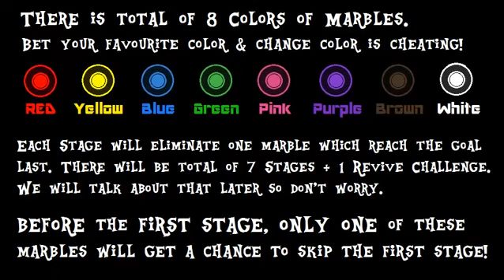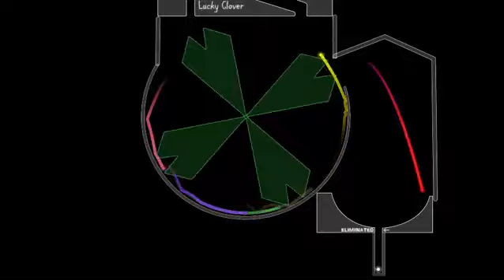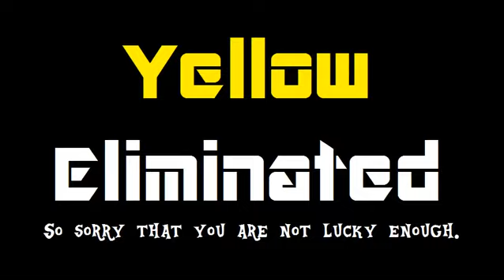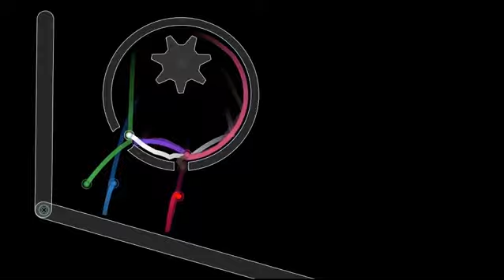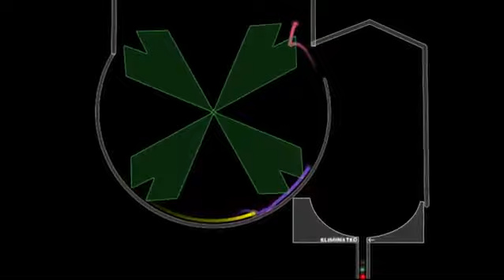Henry Zhang LMR S1 E1 Reupload ARCHIVE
was set to unlisted for a few days and decided to set this to public.

this is an ARCHIVE since the original is currently privated.

this was a marble race thingy I watched 7 years ago yeah.

currently trying to find the other old ones.